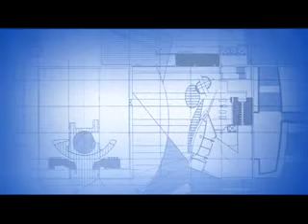MAPECON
Construction Show Cebu 2007